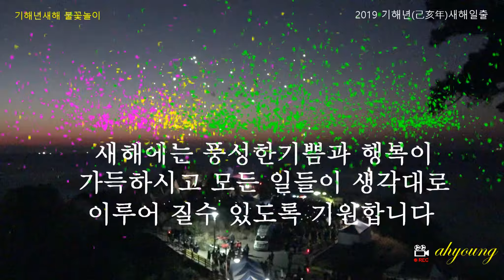2019년 己亥年 1월1일 새해일출 불꽃놀이. 울산 동구 대왕암공원에서 190101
2019 己亥年 1월1일새해일출불꽃놀이
촬영장소  :  울산 동구 대왕암공원